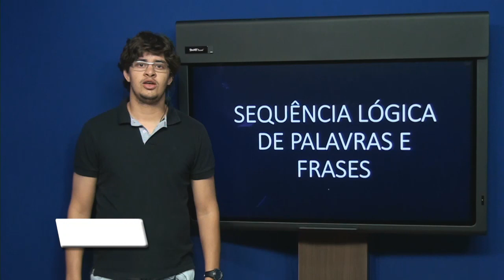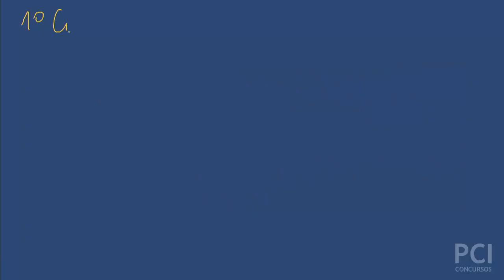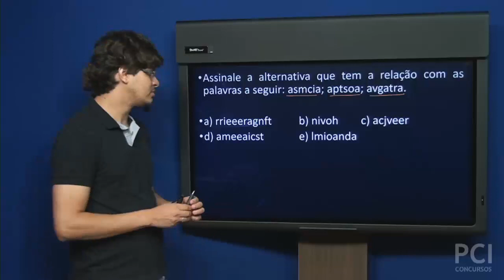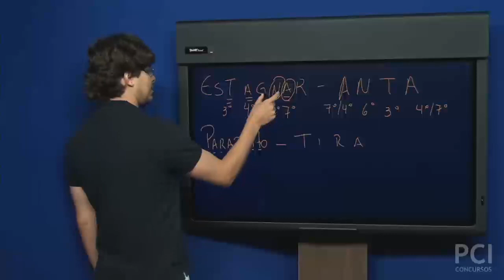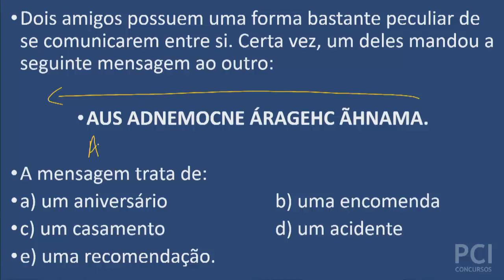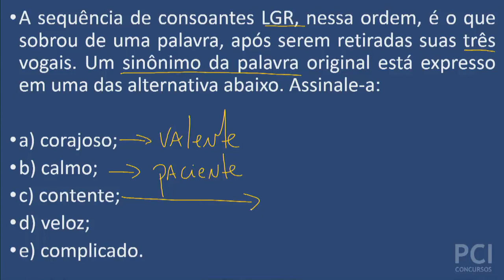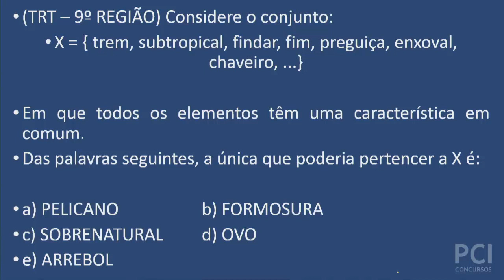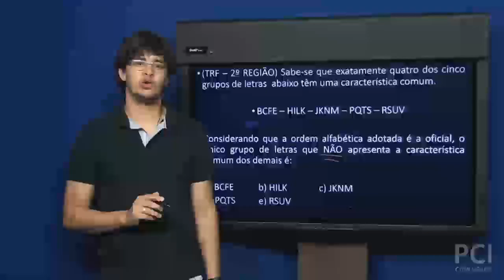Aula 24 Raciocínio Lógico Matemático - Sequência de Palavras e Frases